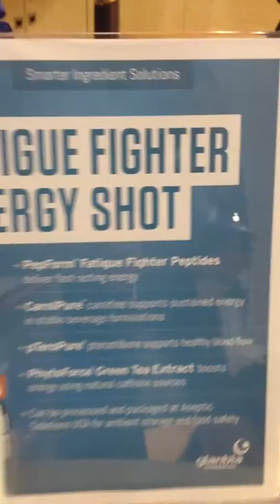Glanbia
Out of all the companies I saw at the show who could help us put together combinations of herbal, all natural products in a synergistically effective yet within cost parameters it was Glanbia. They were showing a prototype energy shot that did not rely heavily on caffeine. What I want to do is have a group of reliable, innovative companies for you that we can go to to have product that is either a new sku of a remake of an existing sku and have it done quickly, economically and it a way that establishes us as having superior product. No other companies in our segment know how to do this except the biggest such as coke and pepsi. % hour energy has not launched a new product because they have the product leader in the category and are concentrating on establishing and maintaining distribution and market share, but I also think they would like another sku as well. They just can't find the next idea that appeals to them the same way as the energy shot did. it was simple, dirt cheap and instantly effective. They are spoiled and will have a hard time deciding on a new product but I know what I would show them if I were working for them.
Anyway, back to glanbia. They are an innovative company That has good product, good prices, new innovative product introductions and a good rep in south florida (ariel Lane) I can work with. I know I will be doing business with them in the future for someone.